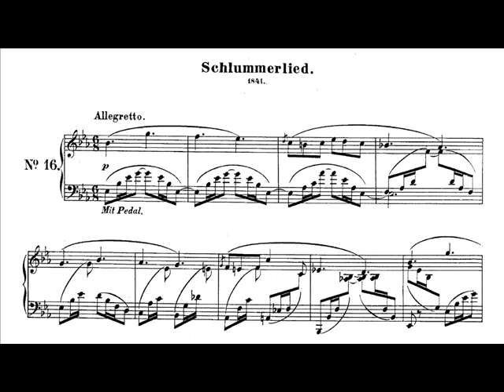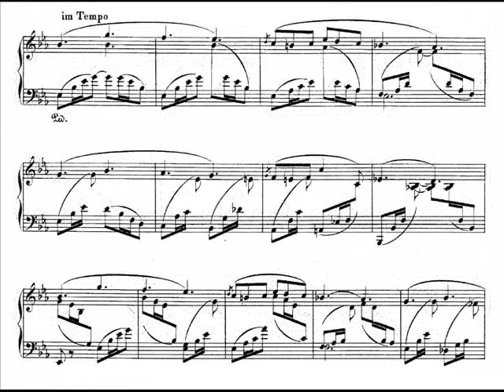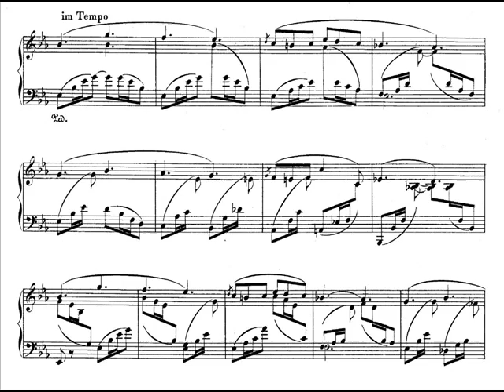Jörg Demus plays Schumann Albumblätter Op.124 - 16. Schlummerlied